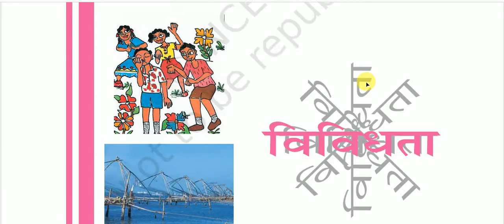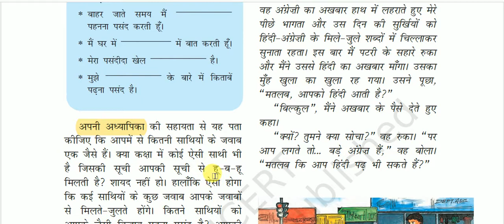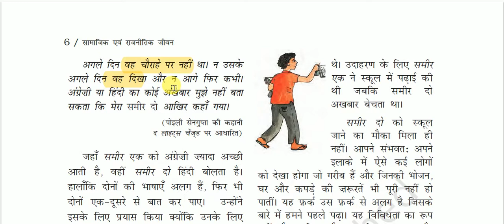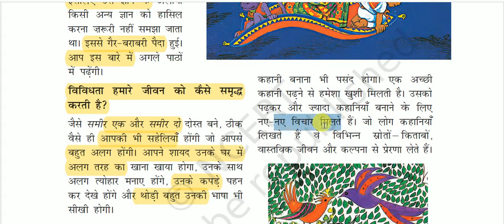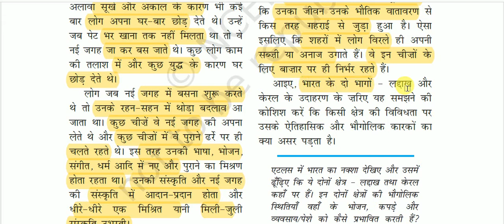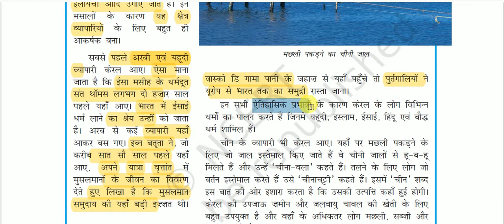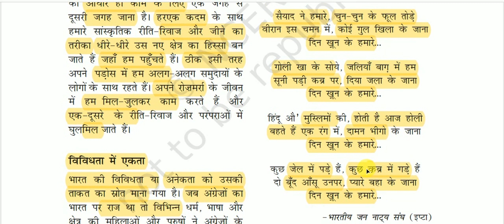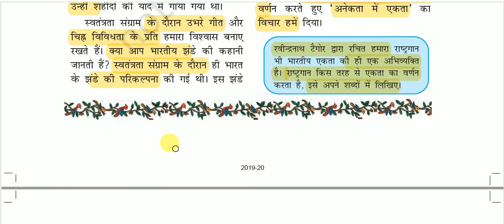एनसीईआरटी कक्षा 6 राजनीति विज्ञान - विविधता की समझ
Sense of diversity for All Competitive Exams like SSC, Railway, IB, Bank, UPSC, BPSC, MPSC, PCS, etc.